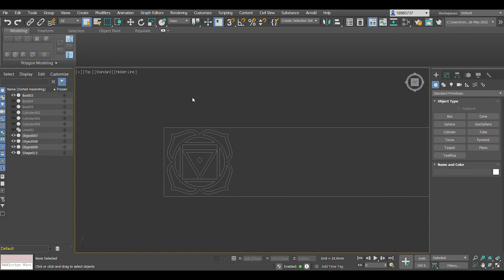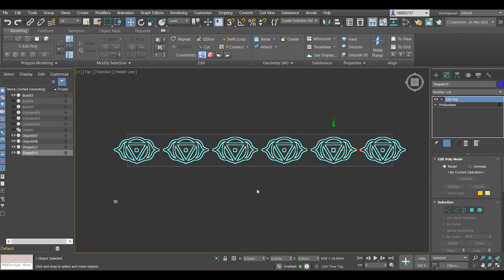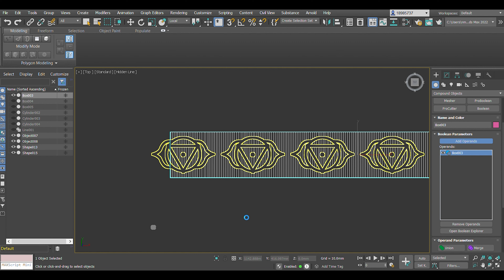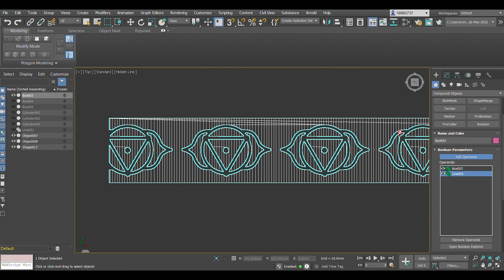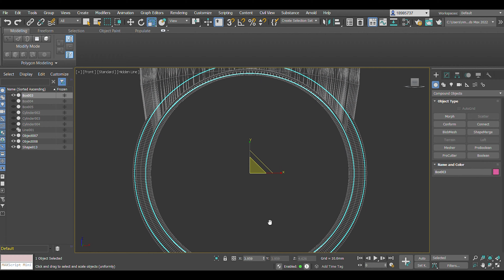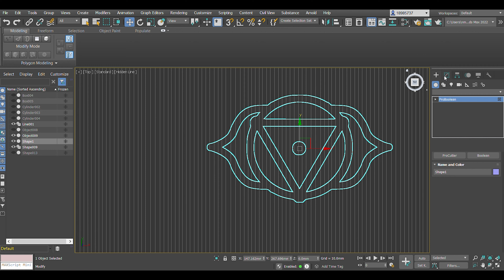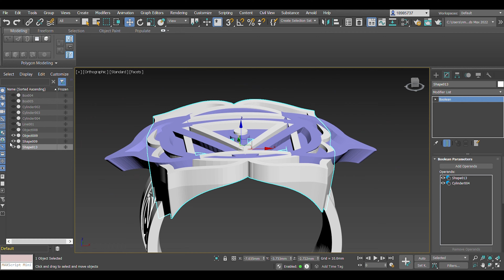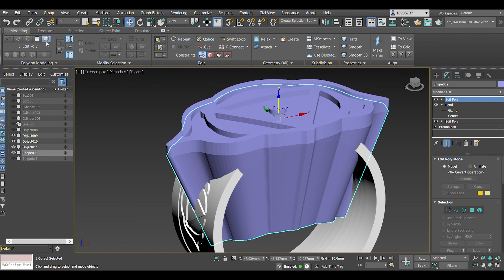Ajna Ring - 3D Modelling Timelapse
*DESCRIPTION*
Ajna, (Third Eye Chakra) is the sixth primary chakra within Hinduism and Buddhism traditions. In Sanskrit (the classical language of India), Ajna means command, referring to the higher understanding and wisdom that guide us in our lives. Anja represents the centre of gravity and wisdom, and is believed to be linked to perception, awareness and spiritual communication. Ajna is associated with the dimension of light, and signifies the subconscious mind, the direct link to Brahman (supreme existence or absolute reality). The two petals of Anja symbolise duality between the Self and God, and the inverted triangle represents your connection to divine enlightenment. This ring also includes within its design a curved inside surface for a comfortable fit.

*DIMENSIONS*
In (Ring Size 11 US)
- Length: 31.40mm
- Width: 17.10mm
- Height: 25.33mm